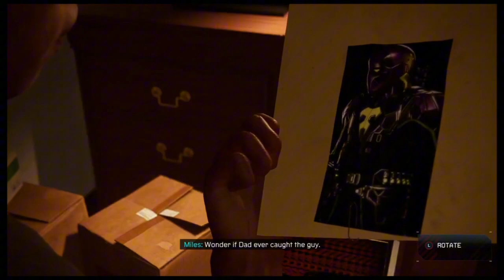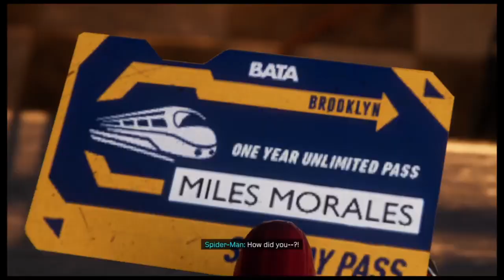Spider-Man Miles Morales:Lets Play Part 2-New Yorks Only Spiderman